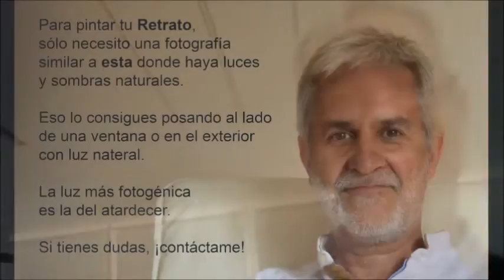Master Class / Antonio Bernal / Contenedores de Arte 2018